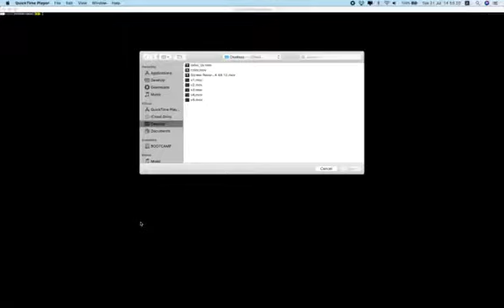Demo for terminal-canvas (Doom)